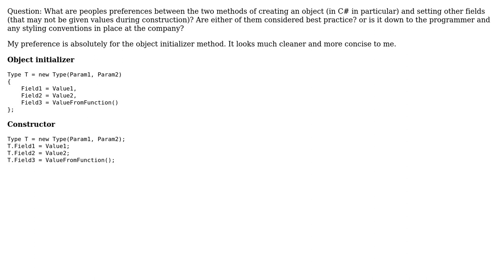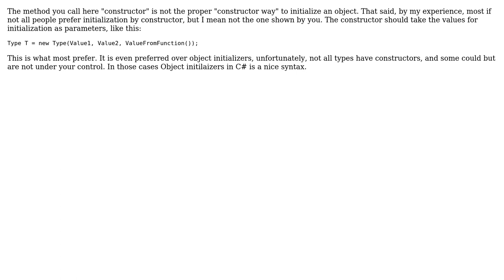Code Review: Styles: "object initializer" vs "constructor" object creation (3 Solutions!!)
Code Review: Styles: "object initializer" vs "constructor" object creation

With thanks & praise to God, and with thanks to the many people who have made this project possible! | Content (except music & images) licensed under CC BY-SA | Music | Images & others | With thanks to user ultimA user Ocelot20 user Marc-Andre user Jimmy Hoffa user Howard Hoffman user Don Kirkby user Andy Hunt and the Stack Exchange Network Trademarks are property of their respective owners. You are responsible for your own actions.